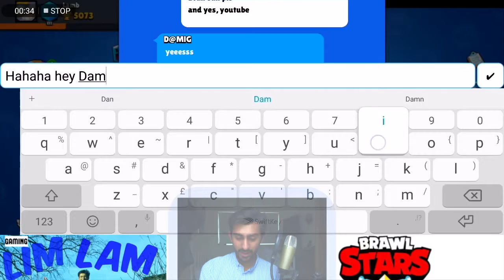EL PRIMO IS OP ON THIS MAP IN BRAWL STARS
Playing Free to Play Brawl Stars.
Losing and winning a lot.

My set-up:
Microphone stand
Studio headphones
Video editing software
Sound editing software
Camera stand

Support me...